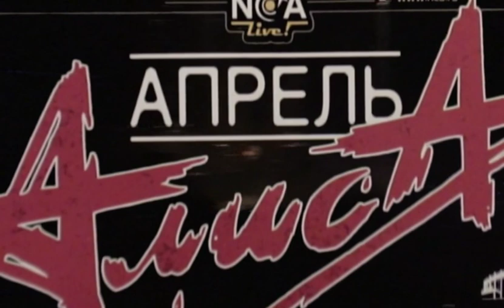АлисА - "Апрель" (С.-Петербург, ДС "Юбилейный", 29.04.2010)